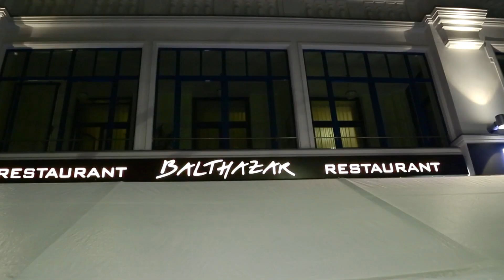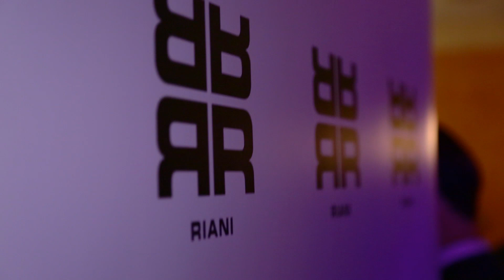Backstage bei der RIANI Fashion Show WINTER 2016 in Berlin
"Silkroad Souveniers" – Riani lässt die alten Handelswege der Seidenstraße wieder aufleben. Unter dem Motto "you are unique & Riani loves you" überrascht die neue Kollektion mit Gegensätzen: farbenfroh, multikulturell, lebendig und vielfältig. Neben Models wie Franziska Knuppe liefen auch Britta Steffen, Olivia Jones und Plus-Size Model Mona Engländer – Tochter von Riani- Geschäftsführerin Martina Buckenmaier über den Laufsteg.